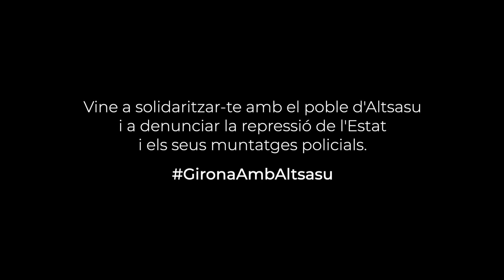[Girona] amb Altsasu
👉@Ateneu24dejuny organitza la jornada solidària Girona amb Altsasu.
👉Amb la col·laboració de @SalvadoraCata, 21Raons i @foradecmp .
✊ La solidaritat és la tendresa dels pobles!
📆 26/4/2019 a partir de les 19h a @SalvadoraCata,